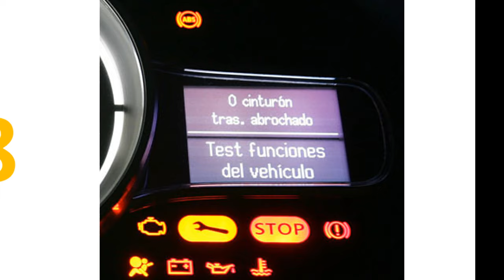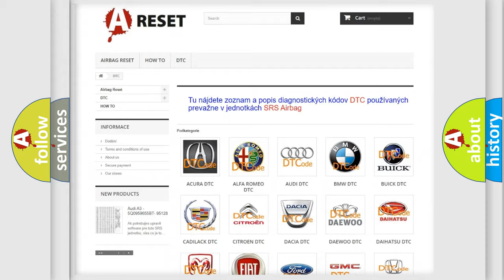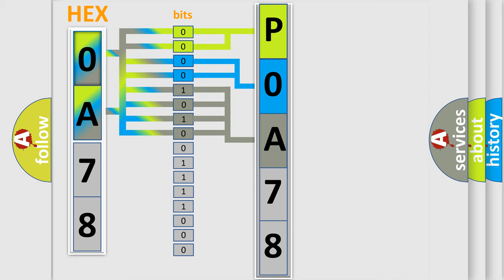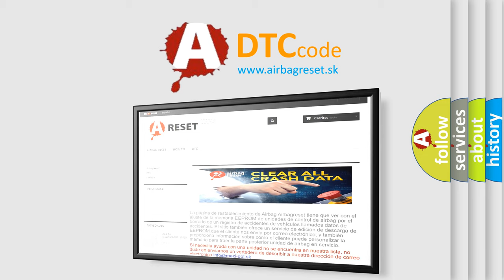DTC Toyota P0A78-284 Short Explanation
Contents:
0:21 Basic DTC analysis according to OBD2 protocol standard.
1:48 Insight into programming
2:58 A diagnostically understandable description of the Diagnostic Trouble Code
3:05 Basic error definition

Make:
Toyota
Code:
P0A78 284
Definition:
Actuator Relay
Description:
ABS actuator relay or circuit malfunction.
Cause:
• Harness or connector• ABS actuator and electric unit (control unit)